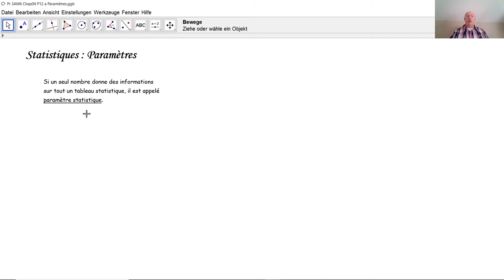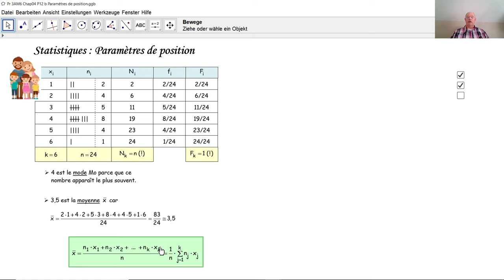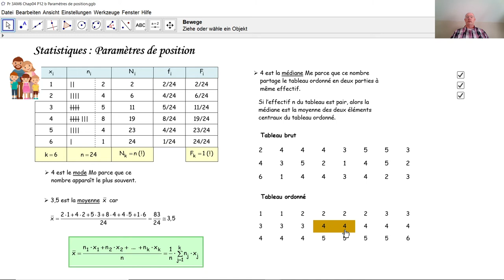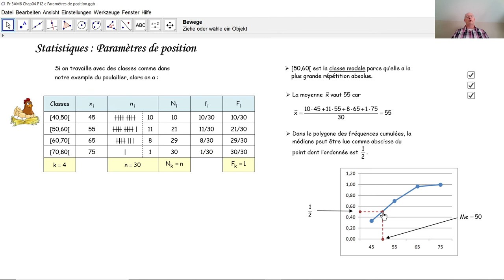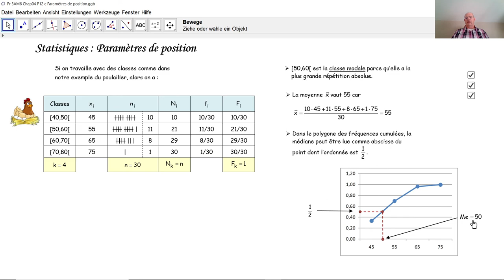Statistiques - paramètres de position F3016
F3016 Pour nos deux exemples des tutoriels F3014 et F3015 précédents, nous calculons ici les paramètres de position: mode, moyenne et médiane.